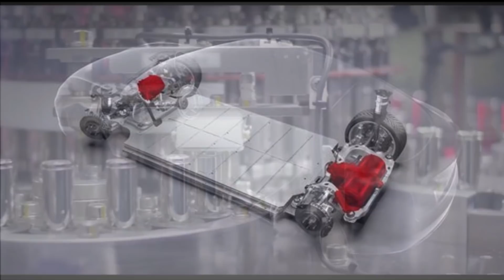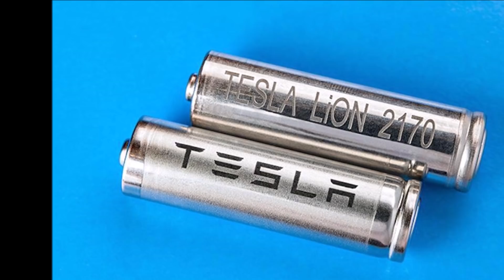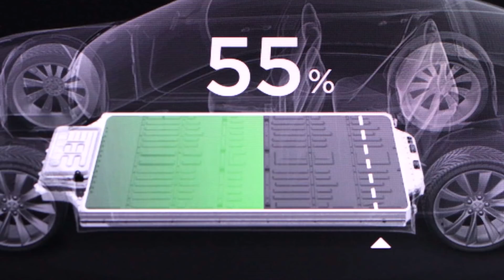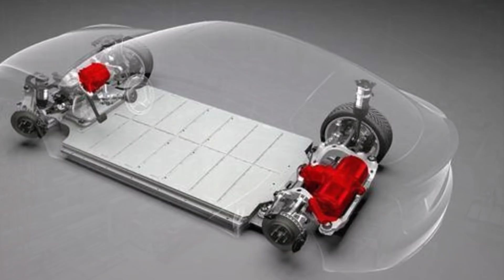Tesla's Battery Day May Announce Strategic Planning of Affordable Energy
We haven't heard anything new from Tesla about the coming Battery Day, but there is new information that may interest Tesla shareholders and automotive EV enthusiasts.

Johnna Crider writes from CleanTechnica

Sean Mitchell has a few ideas that he talks through in his video. He thinks that this coming Tesla Battery Day will be a roadmap for what is in the future for Tesla’s strategic plans. The first thing Sean predicts is that Tesla will announce that it has broken the $100/kWh price at the cell level. He also thinks that they might announce that they are increasing volume production to more than 1 terawatt-hour (TWh).

How could Tesla do this?

One major way is to reduce battery production costs. They can presumably do this by removing wet electrodes from the production process. Tesla will continue to implement what it has acquired with Maxwell, Hibar, and Silion — the question is how they are using and implementing their tech.

He also mentions that there could be other companies Tesla has acquired or is working with that haven’t been officially announced. The next thing that Tesla might introduce is the ability to increase energy density and battery longevity through chemistry improvements.

Another important thing that Sean thinks Tesla will announce on Battery Day is battery recycling for reuse of raw materials. Extracting these raw materials from the ground is costly, so recycling them would definitely save money while doing right by our planet.

What are your expectations from Tesla Battery Day?